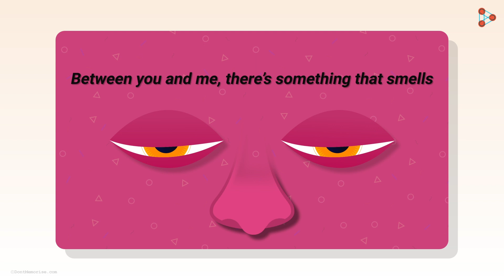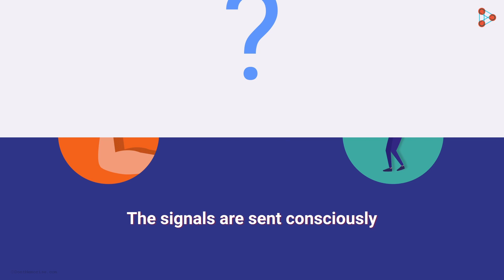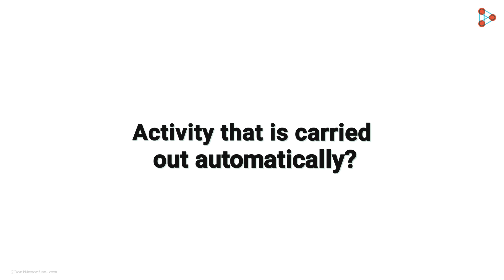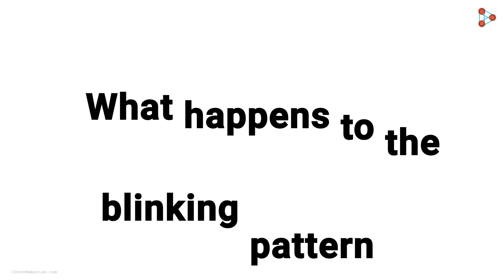KYU Box Season 3 | Qpisode 7 | Why do we Blink? | Don't Memorise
📅🆓NEET Rank & College Predictor 2024 Our body performs many involuntary functions such as breathing which involves the beating of our heart! Yet another such function is the blinking of our eyes. However, we know that we breathe to take in oxygen and the beating of our heart is a part of the circulatory process. But what is the importance of the blinking of our eyes?
Well... Watch this video to know the answer.